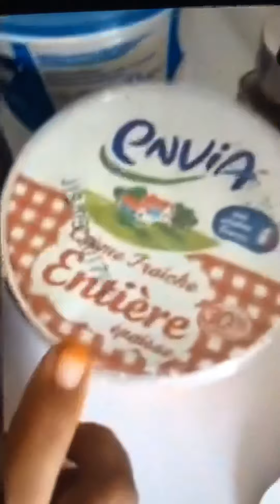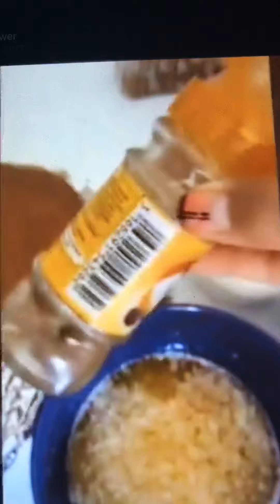Champa Flower. SR ( Bánh pho mai)